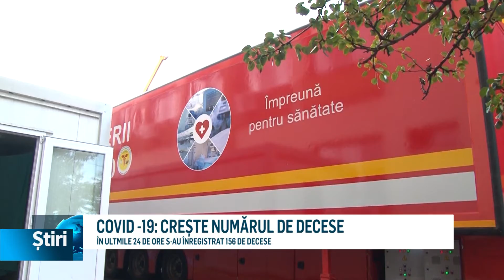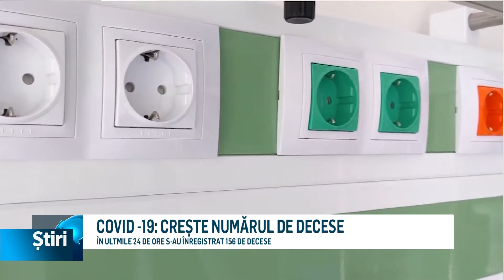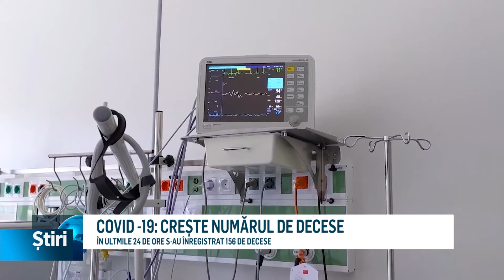covid 19 creste numarul de decese